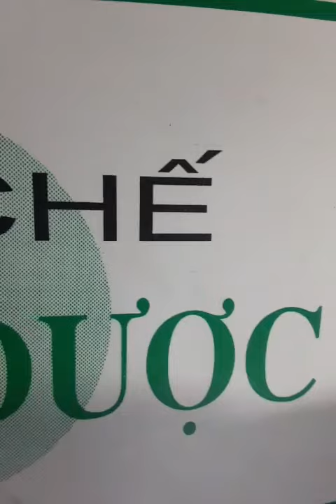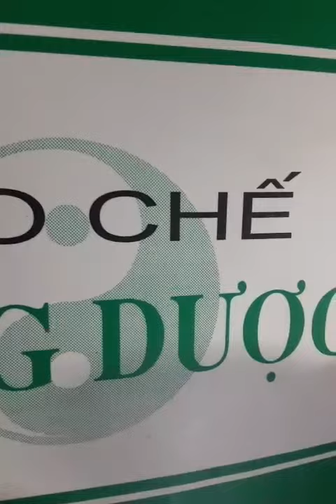20 tháng 2, 2022